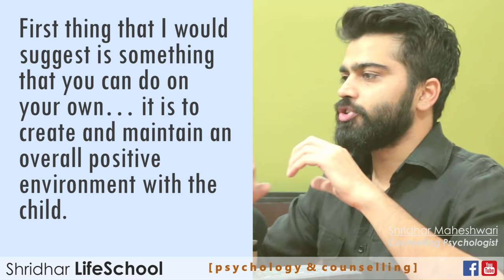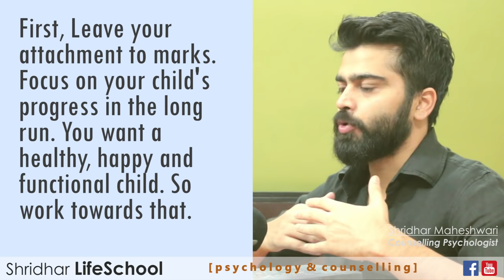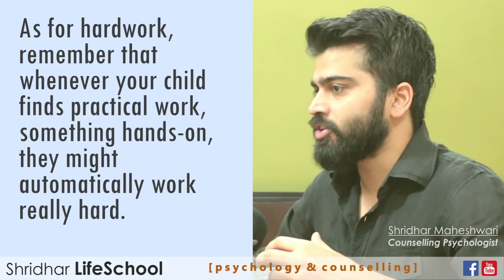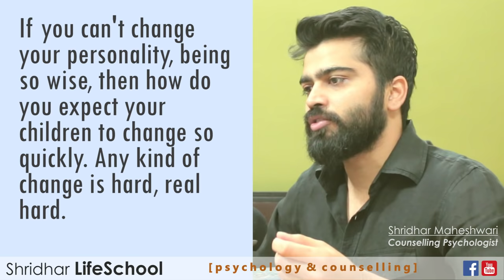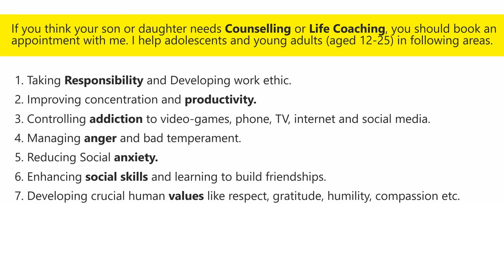When your child isn't studying enough | Parenting - 101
In this video I talk about the first thing that you can do when you feel your child isn't studying enough. I lay out reasons why its so crucial to maintain positivity.